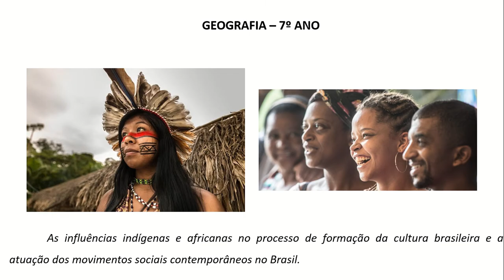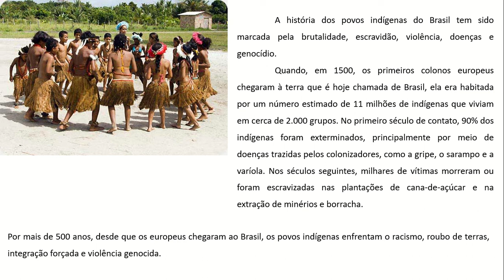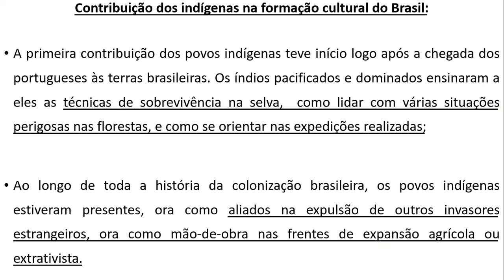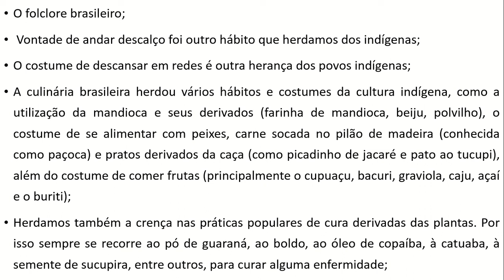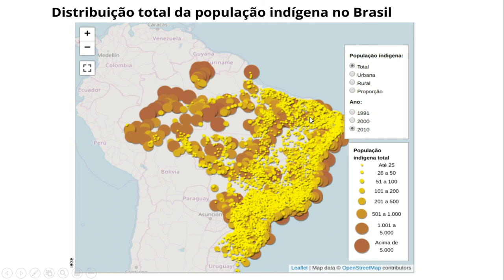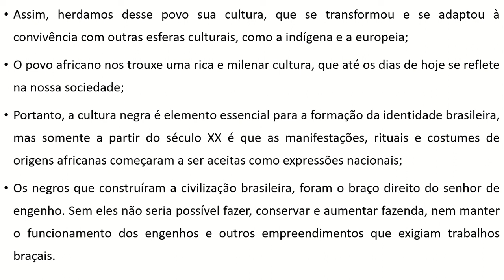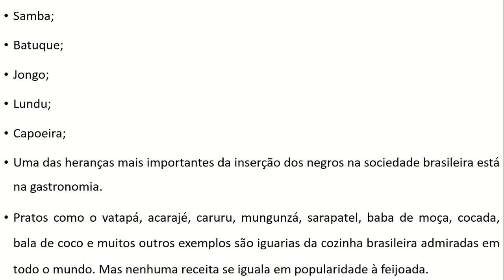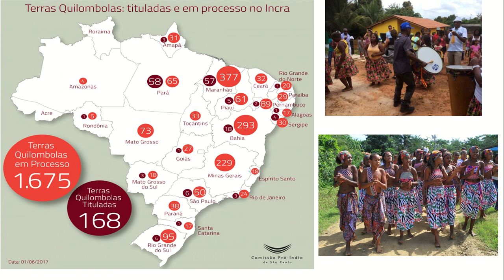INFLUÊNCIAS DA CULTURA INDÍGENA E AFRICANA NA FORMAÇÃO DO BRASIL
AULA DE GEOGRAFIA - 7º ANO
PROF. JOÃO PAULO